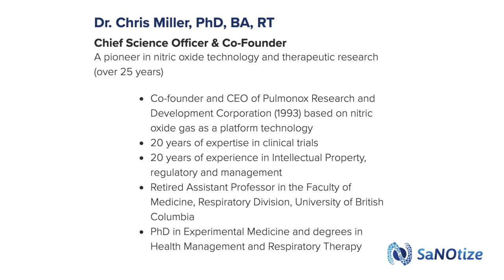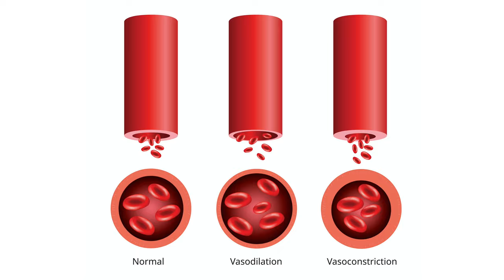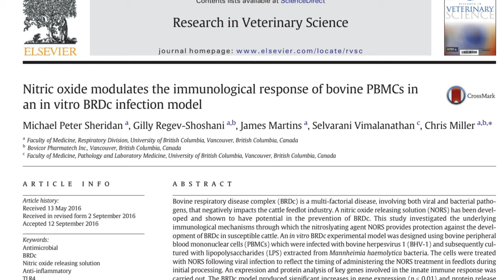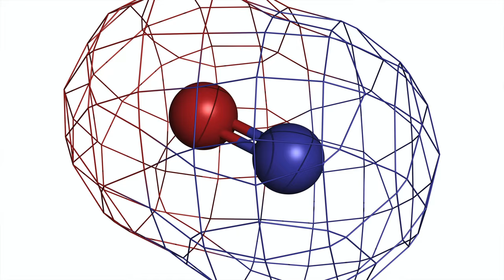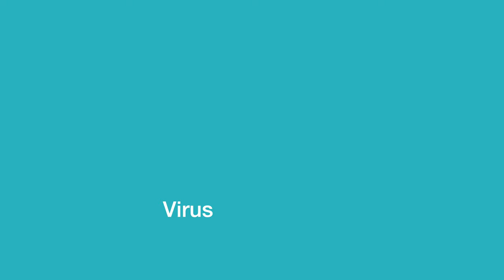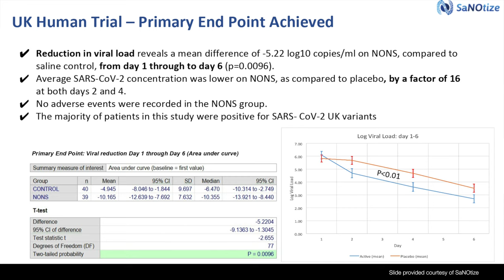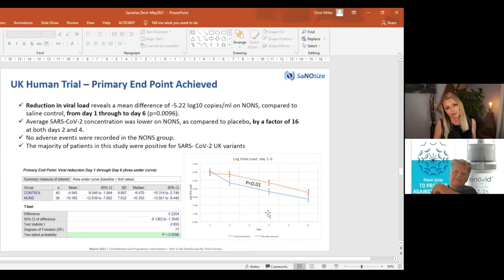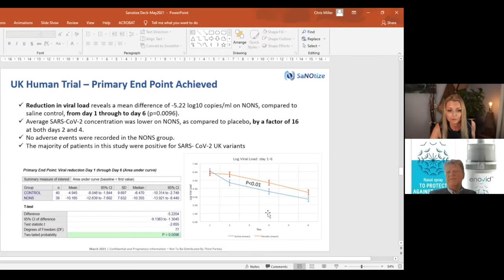A Nasal Nitric Oxide Spray for COVID-19: an interview with Chris Miller PhD of SaNOtize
Join Dr. Van Dyken as she has a discussion with Chris Miller PhD. Dr. Miller is one of the worlds foremost nitric oxide experts, and he is one of the cofounders of SaNOtize, a nasal nitric oxide delivery spray. He is currently their chief science officer. In this discussion, we talk about nitric oxide as well as the development of the nitric oxide nasal spray. We explore how it works (especially against COVID-19) , scientific studies done thus far and studies that are planned for the future, and we touch on the company's plans to distribute the spray widely. It’s a great interview, and I definitely learned quite a bit SaNOtize is a company that makes nitric oxide nasal spray, and they are researching it in the prevention and treatment of COVID-19. Nitric Oxide is inherently antibacterial and antiviral, and harnessing it in a nasal spray makes it more efficacious and accessible in the treatment of COVID-19.

Timeline:
00:00 intro
01:51 Dr. Miller tells us about himself and describes why he got interested in NO
03:23 a brief history of Nitric Oxide
07:48 establishing SaNOtize and developing nitric oxide releasing solution (NORS)
08:23 discussing nasal lavage (Neti Pot) versus NORS and benefits against infection
09:02 treating cattle with nitric oxide nasal solution as an antibacterial and antiviral
10:48 Development of the nasal spray and how it works
16:29 Mechanisms of Action of Nasal Nitric Oxide Spray
21:07 Review of clinical trials utilizing SaNOtize nasal spray
28:30 Obtaining approval in various countries and with various governmental bodies
31:07 Approval in Canada and new research trial planned in Canada
32:20 Safety review of nasal nitric oxide spray
34:06 What the spray itself feels like
36:21 Other commercial applications of nitric oxide products
37:52 the future of SaNOtize nasal spray, even after this pandemic is over
39:57 Shelf life and storage of the spray
42:10 price of SaNOtize spray around the world
43:43 Closing